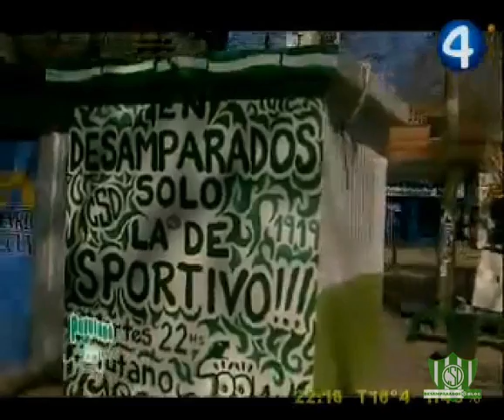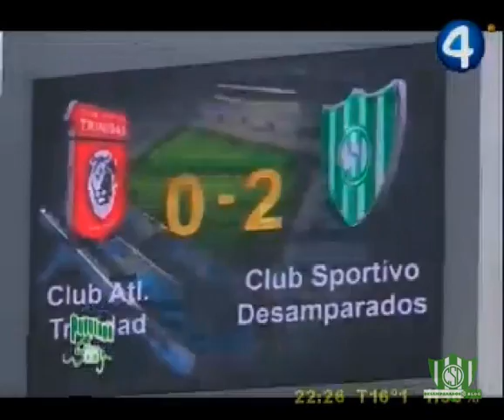Programa Puyutano Sooy: Martes 18 de Agosto